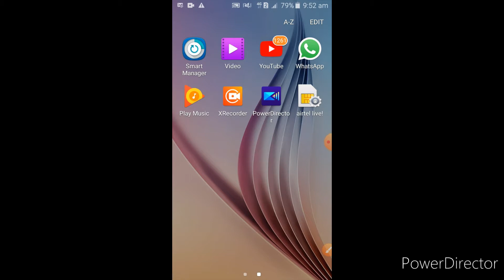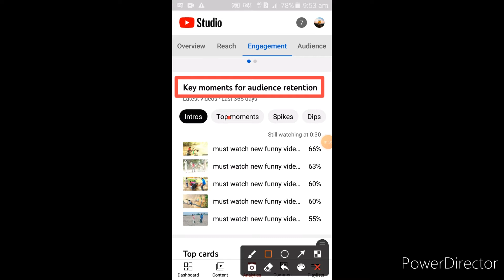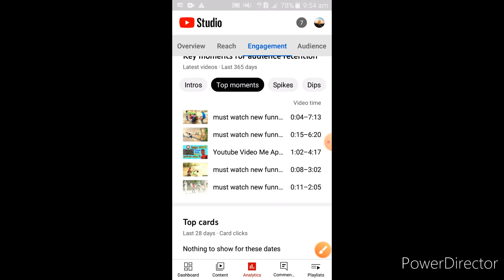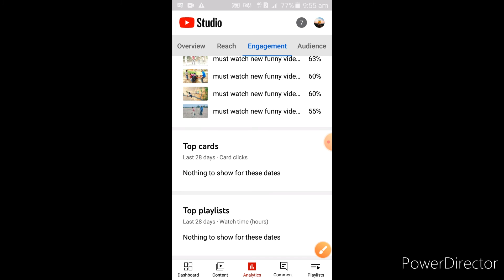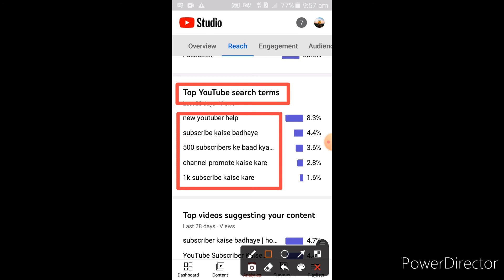New Youtube Update 2022 subscribe kaise badhaye new youtuber help blh help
Tech My BLH Help Channel
 Hi, friends main tech video banata hu

       1000 Subscsibe pura karna hai
        4000 watchtime real

1   VIDEO UPLOAD

2   YOUTUBE NEW UPDATE

3  VIDEO VIRAL TRICK

5  YOUTUBE CHANNEL Grow Trick

6  Youtube Tips And Trick

7  Youtube Ka All Trick

Details,etc..के बारे में बताता हूँ | मेरे किसी भी भाई को Problems हो तो हमें Comments में जरूर बताएं | मैं उसका Reply जरूर देता हूँ आप अभी मेरा विडियो पर Comments करें | मैं अभी तुरंत उसका Reply दूंगा.. | अगर आपको मेरी विडियो पसन्द आऐ तो चैनल को Subscribe 👈जरूर करें. 🙏🙏🙏

youtube update